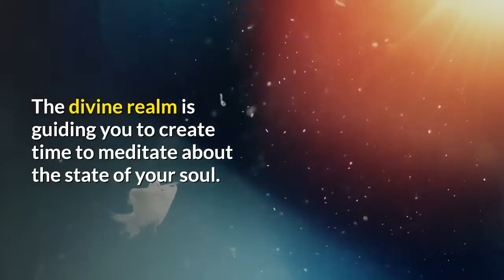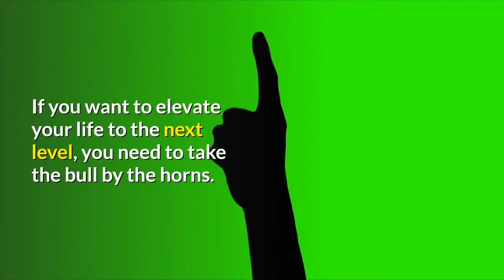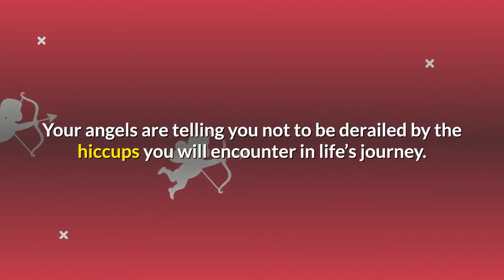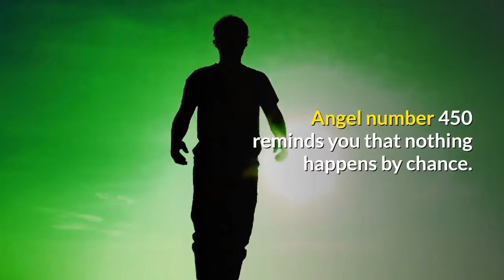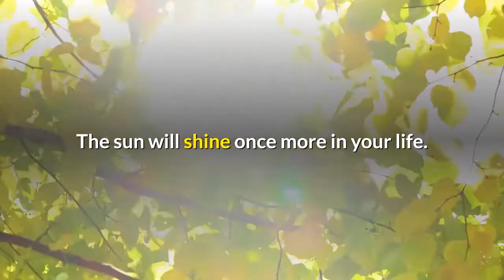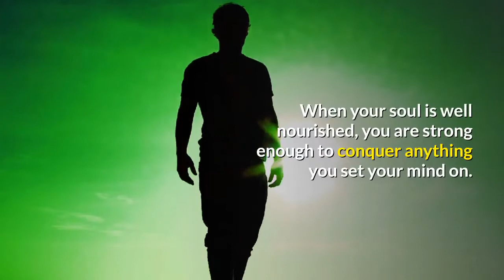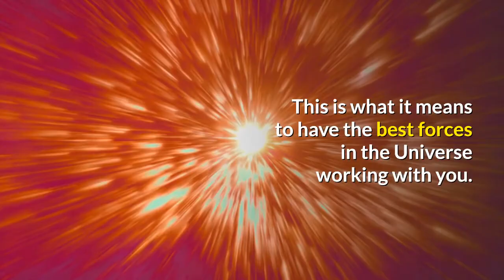Angel Number 450 Meaning: Why You Keep Seeing It!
If you are crossing paths with angel number 450, get ready for major changes. Your angels are sending you this signal as an assurance that you are not alone.

They will help you to navigate life as you experience these major overhauls. With this kind of divine support, you have nothing to fear about life.

Angel number 450 conveys a message of courage. Your angels are reiterating that success is for the brave.

If you want to elevate your life to the next level, you need to take the bull by the horns. Be courageous enough to move out of your comfort zone.